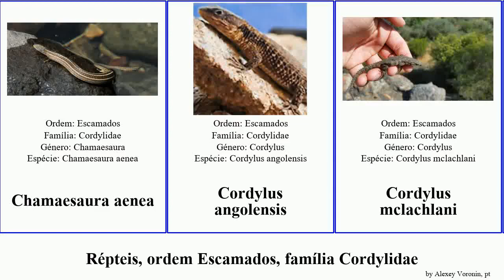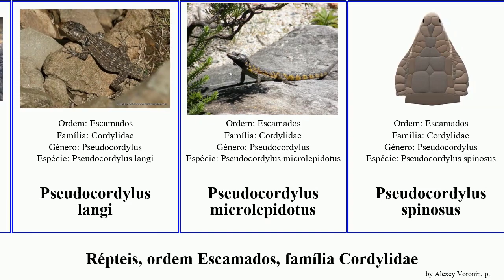Répteis, ordem Escamados, família Cordylidae platysaurus cordylus minor niger imperator orientalis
répteis ordem Escamados, família Cordylidae.
reptilia of Order Squamata Family Cordylidae, language: pt.

Chamaesaura aenea
Cordylus angolensis
Cordylus mclachlani
Cordylus giganteus
Cordylus jonesii
Cordylus niger
Cordylus vittifer
Platysaurus broadleyi
Platysaurus capensis
Platysaurus imperator
Platysaurus lebomboensis
Platysaurus ocellatus
Platysaurus orientalis
Platysaurus pungweensis
Platysaurus relictus
Platysaurus torquatus
Platysaurus minor
Pseudocordylus langi
Pseudocordylus microlepidotus
Pseudocordylus spinosus
Smaug depressus
Smaug mossambicus
Smaug warreni